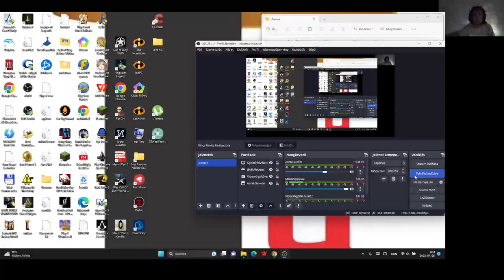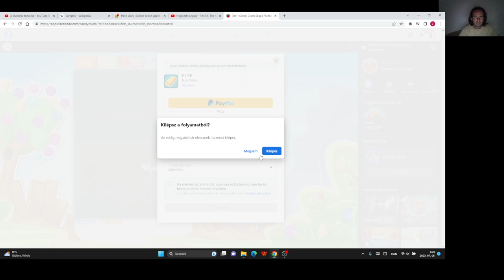Candy Crush Saga level 2122-2124